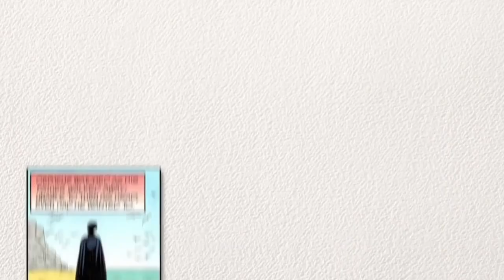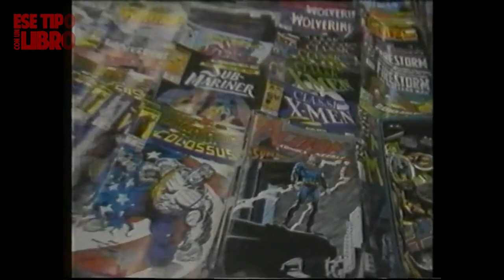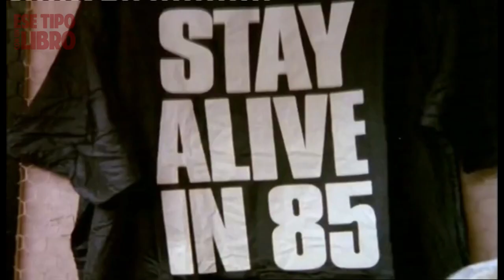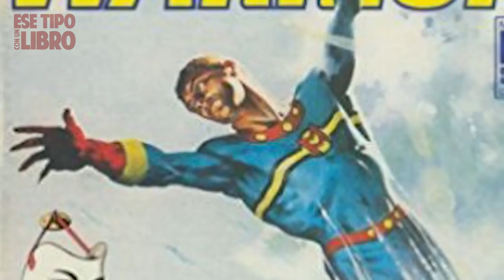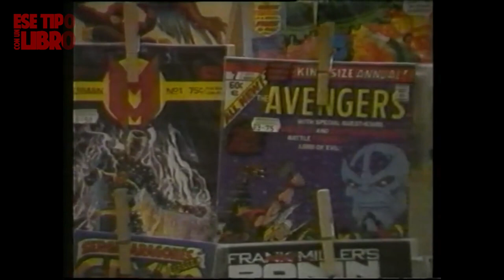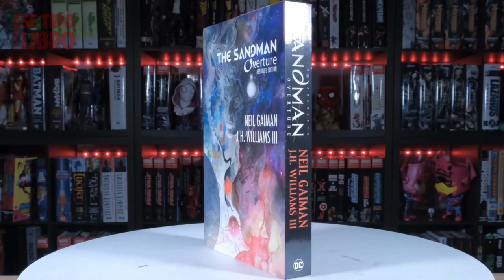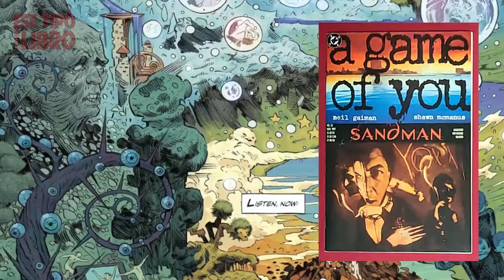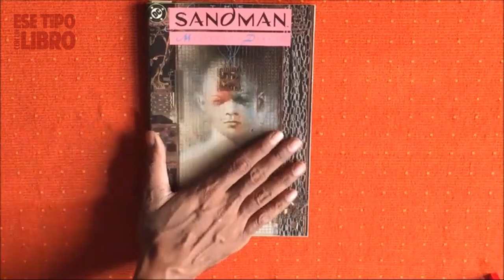LA HISTORIA DETRÁS DE THE SANDMAN | ¿QUÉ es Sandman y QUÉ lo hace TAN ESPECIAL? | HISTORIA DEL CÓMIC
¡Bienvenidos a "Ese Tipo con un Libro"! En este episodio, exploraremos la fascinante historia detrás de uno de los cómics más icónicos de todos los tiempos: "The Sandman". Sumergite con nosotros en un viaje a través del tiempo y la creatividad mientras desentrañamos los secretos detrás de esta obra maestra literaria.

Comenzaremos por explorar el origen de "The Sandman", un personaje que ha evolucionado a lo largo de las décadas y ha cautivado a lectores de todo el mundo. Descubriremos cómo este personaje emblemático se ha adaptado a lo largo de los años y se ha convertido en una figura central en el mundo de los cómics.

Además, vamos a analizar el contexto en el que "The Sandman" cobró vida. Conocé el panorama histórico de finales de los años 70 y principios de los 80, un momento de efervescencia creativa que cambió para siempre la industria del cómic. Vamos a hablar de la invasión británica en el mundo de los cómics, liderada por genios como Alan Moore, Dave Gibbons, Grant Morrison, y cómo sus contribuciones influyeron en la forma en que se cuentan las historias en el cómic.
Pero eso no es todo. Vamos a indagar en lo que hace especial a "The Sandman" para los lectores. Desde su narrativa rica y compleja hasta sus personajes memorables y su impacto en la cultura popular, te mostraremos por qué esta serie de cómics sigue siendo amada por tantos.

¿Has tenido la oportunidad de leer "The Sandman" o de ver su adaptación en Netflix? ¡Contanos tus impresiones en la sección de comentarios! Nos encantaría escuchar tus opiniones y debatir sobre este mundo fascinante.

Podés colaborar voluntariamente a través de los enlaces Cafecito App, PayPal, o simplemente utilizando el botón de "Súper Gracias" de YouTube.

Quiero dar un agradecimiento especial a mi editora, Evelyn Perea, quien trabaja incansablemente para llevarles videos llenos de profesionalismo como este.

Recordá que debajo de cada video están las fuentes que consultamos para este episodio y más videos para explorar en nuestro canal.

Gracias por ser parte de esta comunidad, yo soy Víctor, ¡y nos veremos la próxima!

¿Por qué leemos a Alan Moore? Artículo de Bruno Percivale publicado en La Vanguardia Digital:
¿Quién demonios es Neil Gaiman, el creador de Sandman?:
En The Sandman, Neil Gaiman se basó en la historia del cómic para crear el suyo propio:

0:00 | inicio del video
0:44 | Neil Gaiman y sus inicios
1:57 | Contexto
4:33 | La industria del cómic a finales de los 80´s
5:17 | Karen Berger y sus chicos
6:06 | el concepto de súperhéroe
7:12 | Orquídea Negra, el primer trabajo de Neil Gaiman
7:33 | Preludios y Nocturnos
8:22 | Mariana Enríquez opina de The Sandman
9:10 | Gaiman y la mitología
9:21 | ¿Por qué leer The Sandman?
9:56 | Muerte
10:34 | la maldad del ser humano
10:59 | Los dibujantes de The Sandman
11:25 | Netflix y la inclusión forzada
12:16 | El legado de The Sandman
12:57 | Final y agradecimientos